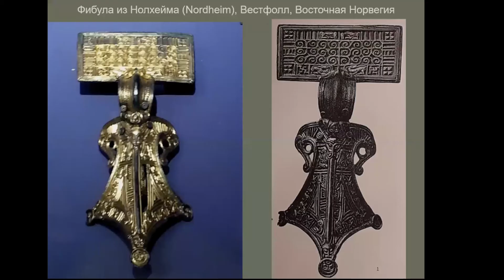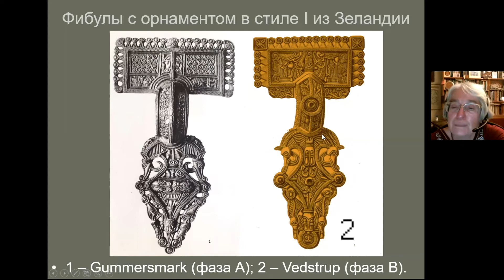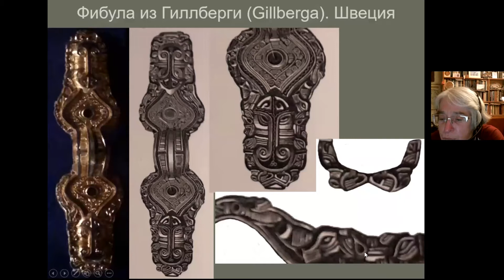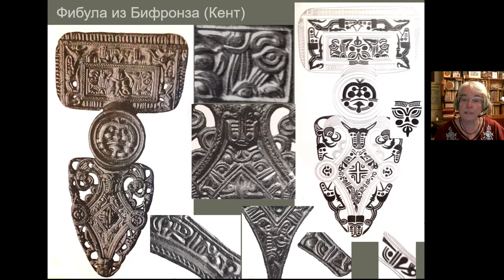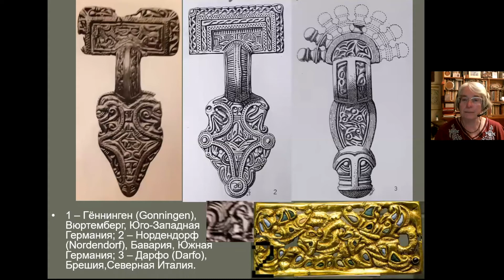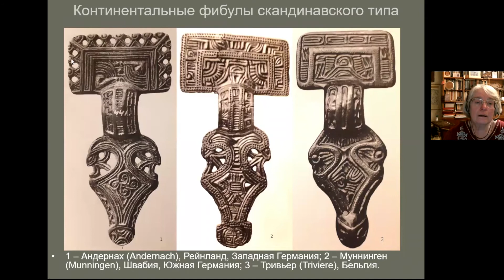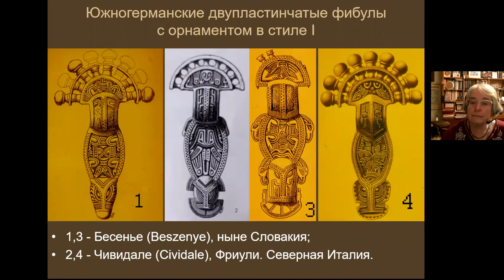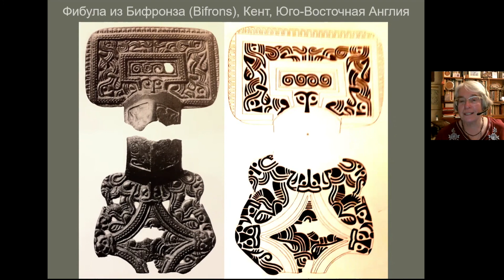Е.В. Смирницкая «Германский звериный стиль». Лекция 3 (18.11.2020)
Третья лекция из цикла «Германский звериный стиль», в которой Екатерина Вольфовна Смирницкая рассказала о развитии германского звериного стиля I и трёх его фазах (A, B и C по G. Haseloff), а также основных тенденциях и приёмах, характерных для каждого этапа: геометризации животных изображений, приёме штриховки, мозаическом принципе построения орнамента, технике «зооморфного салата», зеркальной и поворотной симметрии, превращении тела животного в ленту и зарождении криволинейного орнамента.

Оглавление:

00:51 — Формирование стиля I. Адаптация фигуры животного к условиям геометрического мозаического рельефного орнамента. Фибула из Нолхейма. Фаза А стиля I.
12:06 — Фаза B стиля I. Фибула с орнаментом в стиле I из Ведструпа. Вытеснение завиткового орнамента с пластины фибулы и приём штриховки.
25:45 — Фибулы из Лангло (Норвегия), Гиллберги (Швеция) и Тветене (Норвегия). Тенденция к схематизации и геометризации. Навершие рукояти меча из Шёрупа (Швеция) и фибула из Бесенье (Словакия).
37:27 — Боязнь пустоты, или Мозаический принцип построения орнамента. Двупластинчатые фибулы с орнаментом в стиле I из Кента.
46:51 — «Зооморфный салат». Фибулы из Идштедта (Северная Германия), Йернскугсбоды (Швеция), Тебингена (Юго-Западная Германия) и др.
58:33 —  Игра кривых линий. Щиток пряжки из Браутберга (Северная Германия) и другие примеры «салатного» зооморфного орнамента. Разложение животного орнамента: деградация или эволюция?
01:07:58 — Человеческие изображения в стиле I.  Зеркальная и поворотная симметрия. Фибулы из Кирххайма (Юго-Западная Германия) и музея Висбадена. Щиток пряжки из Намюра (Бельгия).
01:15:41 — Фаза C стиля I. Превращение тела животного в ленту. Развитие темы криволинейности. Плетёный орнамент. Примеры стиля.